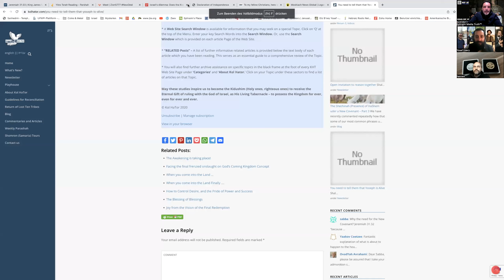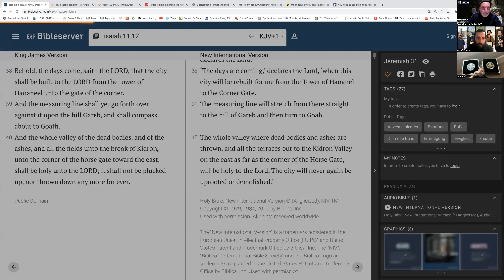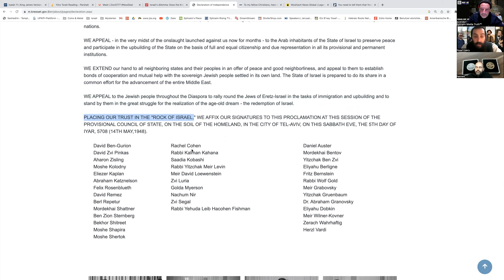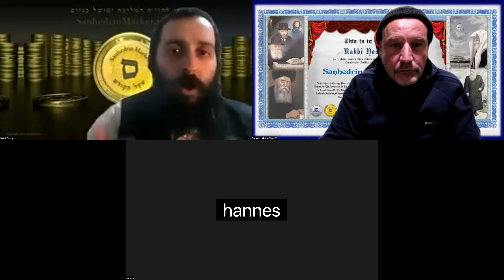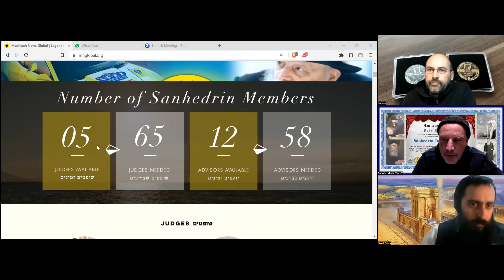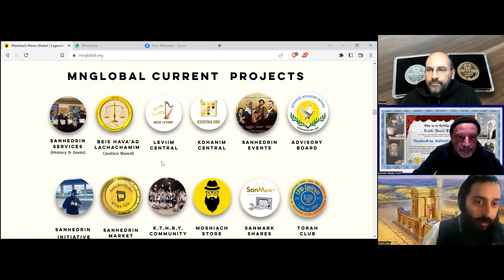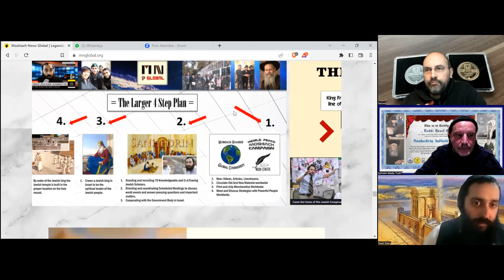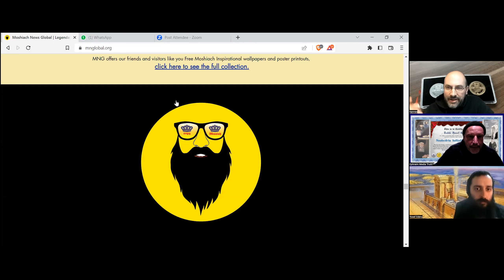17# Yitro's Justice Reform and A Moses Like Sanhedrin Initiative in the Age Of The Internet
NEW! Torah Study Community FREE Access

TorahClub Community Sanhedrin Access Group for one-time payment of $17